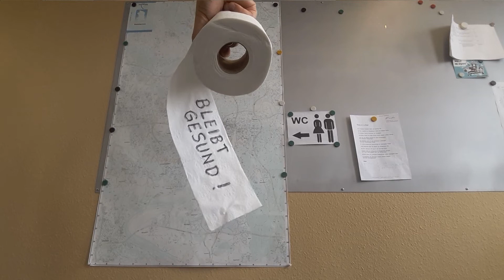KULTURKONSERVE | LARS SCHNEIDER | KÜRZLICH BEI DER VIDEOKONFERENZ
„Kulturkonserven“ gegen die Corona-Einsamkeit; diesmal: Lars Schneider mit „Kürzlich bei der Videokonferenz“.